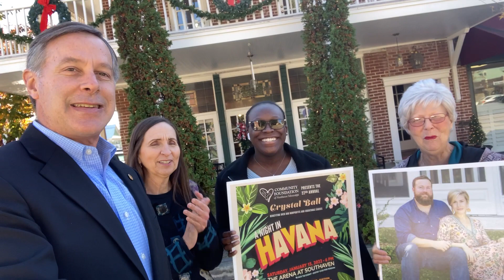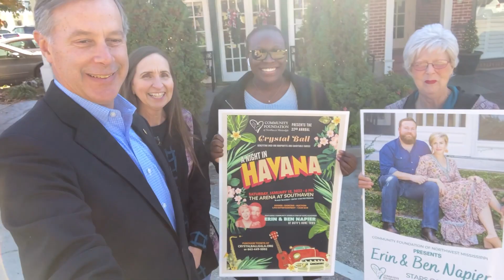A NIGHT IN HAVANA - Crystal Ball Update - Community Foundation of Northwest Mississippi